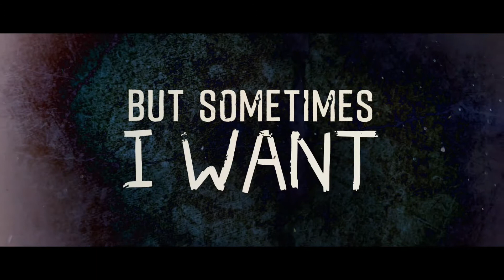Sailor Hunter ➡️💀Respected and Despised (Official Music Lyric Video)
Song Title : Respected and Despised

Lyrics :

Bloody knuckles silent talk
All you say is lies
Born in shame and die in glory
You will never be the same

The lap is already over
You wrote your name
On all these burned bridges
Respected and despised

You put your hand on things that not belongs to you
One drop of blood against the ground
One more day i would rather have stayed
But sometimes i want lock myself in
I heard the words as they left my mouth
The promise sounds so thin now
The last days of doing nothing are not here
I'm starting to like the needles now
Apathy under the cold winter moon
In a fog of lies it felt pretty healthy
As my life lays in shatters on the floor

I am back from the death and you can't kill me

These nights seems so endless
I took every pill
Just to stop the nightmares
To get me through the dark

Time is of essence
It won't be the same
Behind these walls there's no light
Respected and despised

It's so dark under my eyes in the mirror
Every day drops another degree
Constantly living on the verge of crying
Remember when you spit blood on our floor
You put your hand on things that not belong to you

I'm back from death and you can't kill me

Credits:

Video Lyric by: Lee Waters

Mix and Master: Christian Donaldson

Band Members:
Stellan - Vocals
Al - Guitar
Filip - Bass
Kutte - Drums